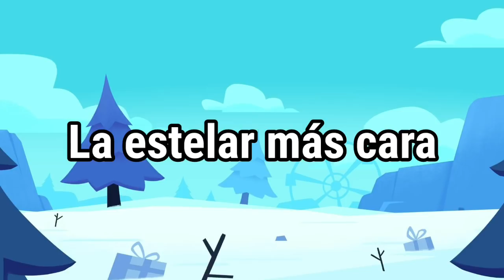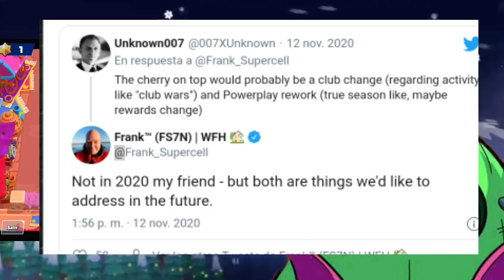Brawl Stars Brawl News Invernal #4. Club Wars 2020?, Bug de Skins, emoticono exclusivo, y más